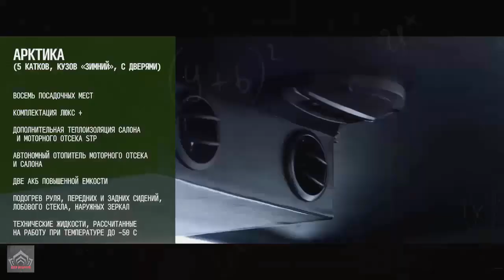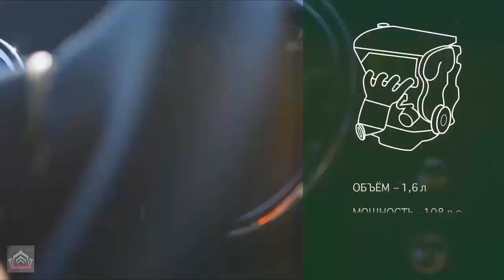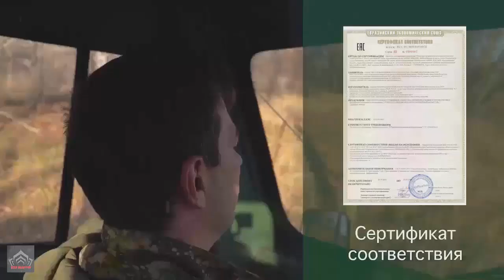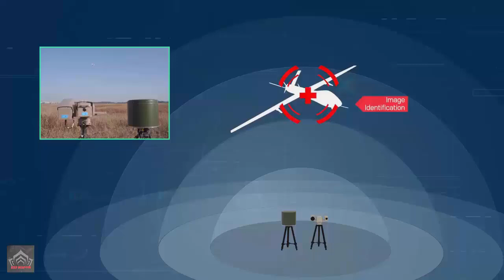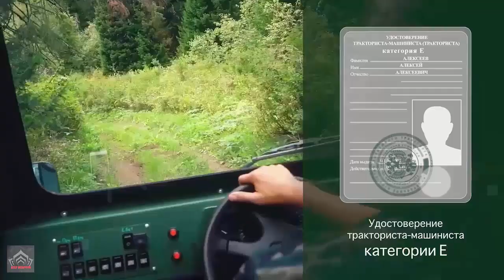Russia Unveils New Electronic Warfare Vehicle at Army-2024 to Counter FPV Drones.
Russia's Rosoboronexport introduced a new mobile electronic warfare (EW) system, based on the Plastun-SN tracked armored vehicle. This vehicle is equipped with the Shield electronic warfare system, designed to suppress electronic signals from first-person view (FPV) drones and other unmanned aerial vehicles (UAVs).